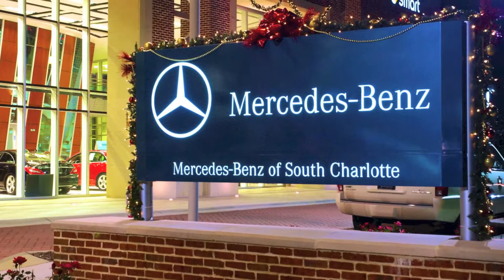The Magic of the Holidays at Felix Sabates' Mercedes-Benz of South Charlotte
Come celebrate and enjoy the magic of the holidays at Felix Sabates' Mercedes-Benz of South Charlotte.